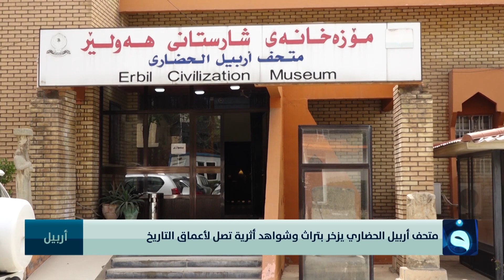متحف أربيل الحضاري يزخر بتراث وشواهد أثرية تصل لأعماق التاريخ | تقرير: بشير الحسن